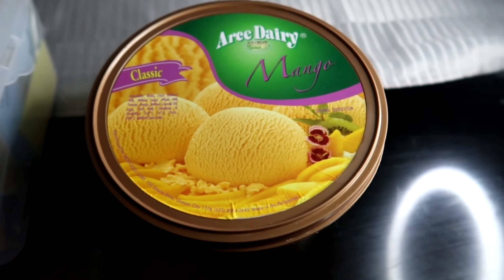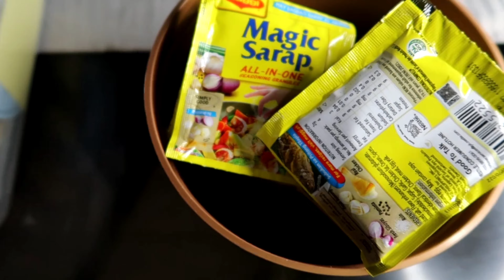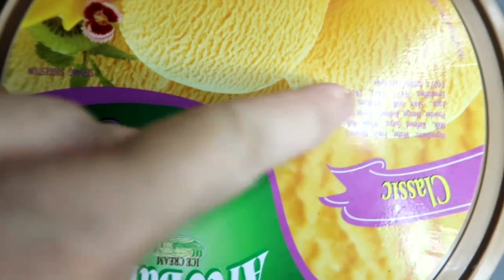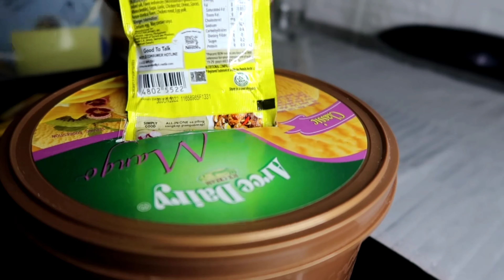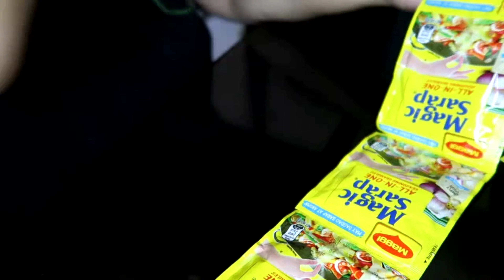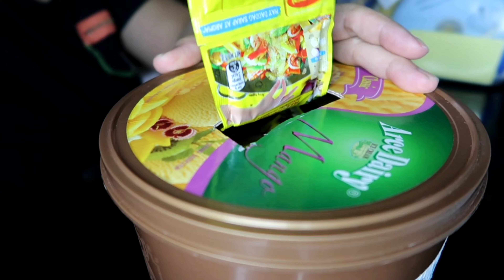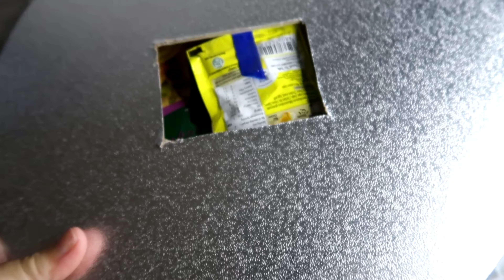CAKE WITH MAGIC SARAP || CARROT CAKE WITH CREAM CHEESE FROSTING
Here is a challenge on how to put magic sarap inside the cake..step by step tutorial.. Please watch hope can help. thank you and God bless!

Love lots,
Lulu

FB page Lulu Gabito
IG Giftcakesmnl_ / gabitolualhatijose